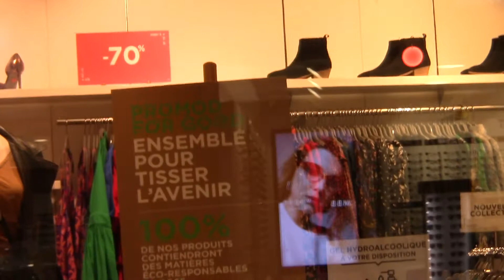PROMOD les rois de l'écologie, gloire à eux, partageons la nouvelle.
Une belle initiative à venir pour l'écologie est affichée à l'entrée du magasin, vivement 2025 mais il y a encore quelques progrès à faire.
On ne peut donc qu'encourager ce geste fort pour la sauvegarde de l'humanité et les motiver à aller encore plus loin en partageant cette vidéo, je suis sur que tout va aller plus vite si on s'y met tous.

Une page pour boycotter Lu, Cadburys, Belin le temps qu'ils se décident à tout passer en bio, à aider leurs fournisseurs à se convertir et à faire du lobbying en ce sens :

juste filip
juste pour les vacances
promod
dérèglement climatique
économie d'énergie
greenwashing
pollution
environnement
gestes écolo
destruction de l'humanité